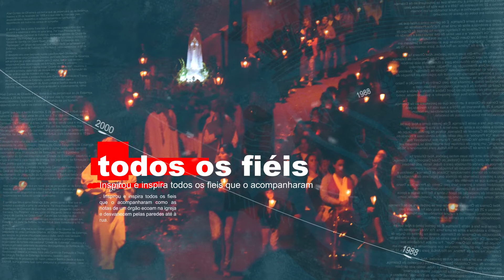Medalha de Mérito Municipal ao Padre Franklim Pacheco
A Medalha de Mérito Municipal visa distinguir e manifestar público apreço a cidadãos e instituições, que sejam considerados merecedores da atribuição,
pelo seu contributo individual ou coletivo para a promoção e desenvolvimento do Concelho,
ou que pela sua ação ou percurso se tenham notabilizado, constituindo exemplo para a Comunidade.
É atribuída a Medalha de Mérito Municipal, a título póstumo, ao Padre Júlio Franclim Pacheco.